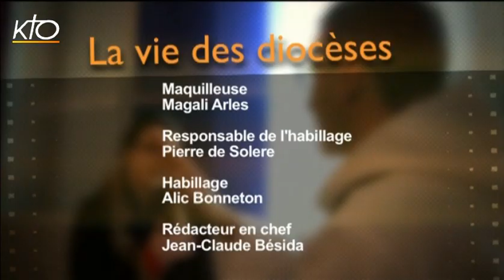Basse-Terre avec Mgr Jean-Yves Riocreux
À l'approche de Noël, Mgr Jean-Yves Riocreux partage la riche tradition des Chanté Nwel et la joie de la Nativité telle qu'elle se vit dans les différentes îles en Guadeloupe. Il invite également à participer largement au Jubilé de la Miséricorde, en y associant les plus pauvres ou les personnes blessées. Au sein de l'Eglise en Guadeloupe, le défi de l'unité, y compris au sein des prêtres, est majeur pour l'évêque de Basse-Terre et Pointe-à-Pitre. Dans l'émission La Vie des diocèses, il revient sur ces trois dernières années où il a dû faire face à des décisions administratives et économiques pour stabiliser la situation du diocèse. Égal à lui-même, Mgr Riocreux partage aussi son enthousiasme pour l'évangélisation.